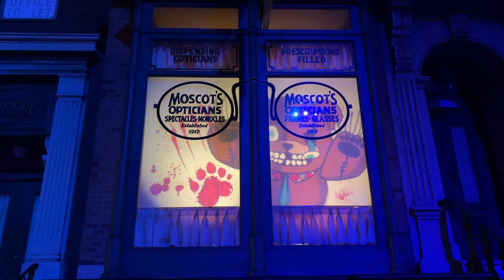【USJ】美しきキューティーゾンビと本日のラタタダンス / ハロウィーンホラーナイト 2022 ユニバーサル・スタジオ・ジャパン / Halloween Horror Nights 2022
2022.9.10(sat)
3年ぶりのフルラインナップで開催中の「ハロウィーンホラーナイト」。
本日はゴシック・キラー・キューティーからスタートです！